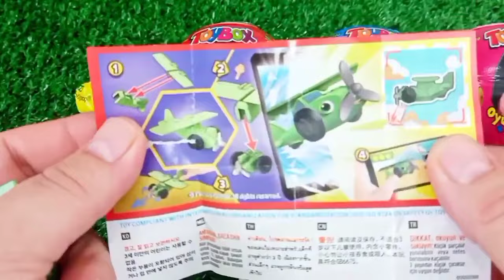Rainbow Satisfying Video | DIY How To Make Lollipop Candy Paw Patrol Fruits Cutting ASMR